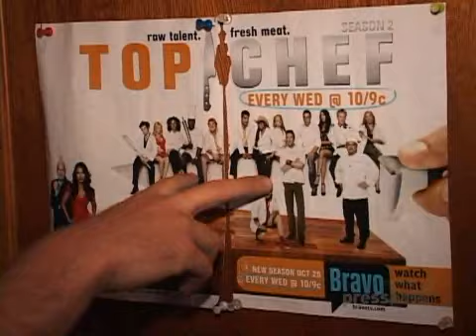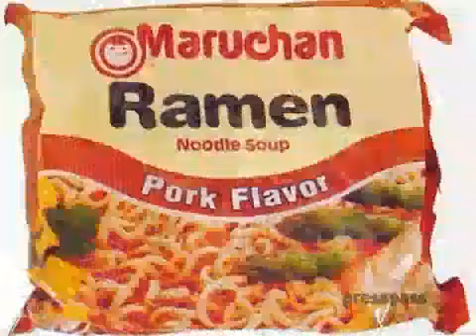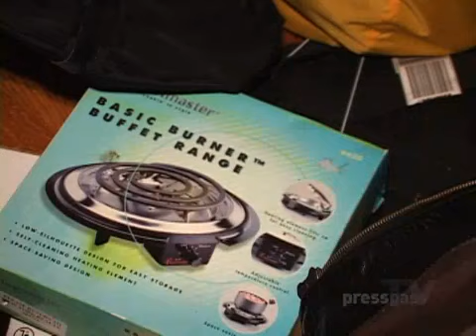America's Top Chef Winner, Ilan Hall Cooks For You - Part I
Hang out with Ilan Hall, the winner of Bravo TV's hit reality show Top Chef, as he cooks for the PressPassTV.com team.  This competitive cooker takes you into his tiny apartment and shows how to cook in a small New York City Kitchen.  Find out about Ilan's life, loves, travels, and his thoughts on Rachel Ray as you get some great tips.  He even dishes on how to impress that special someone!

As always, keep checking on the latest developments on our